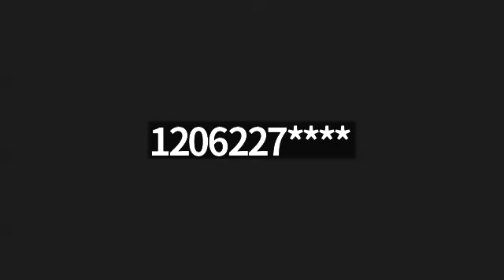GOSPEL MESSAGE BASICS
Greater Light Church and Ministries
Pastor Arthur Harris